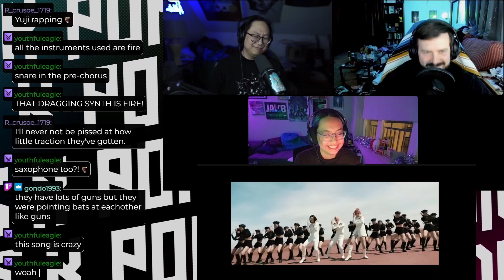3YE - Yessir - Kpop Reaction ft. Alex & Therese!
Man we need to appreciate 3YE more because this sh*t is BUMPING!

We do these live on twitch at 8pm EST on Mondays and Wednesdays